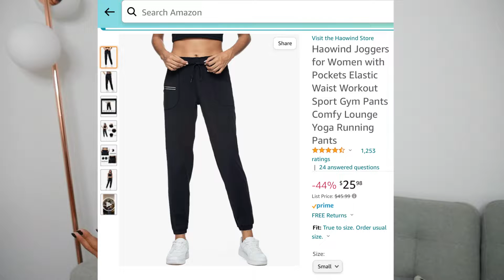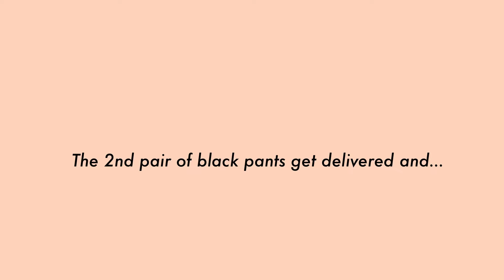I found the best JOGGERS from Amazon but…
I found the best joggers on amazon but it's been quite a journey trying to order multiple pairs. These athletic pants are affordable, stretchy, have an nice relaxed fit to them while still showing off your figure. I cannot wait to share them with you but definitely keep watching to find out what went wrong.

AMAZON BUDGET FINDS

::A B O U T   M E::
Hey it’s Kimberlee! I post videos on leading an affordable lifestyle from budget chats to vegan/cruelty free skin care, to fitness/wellness and more!

::F O L L O W   M E/ C O N T A C T   M E::

::filming gear::
My camera
Ring light

Spread joy. Spread love.